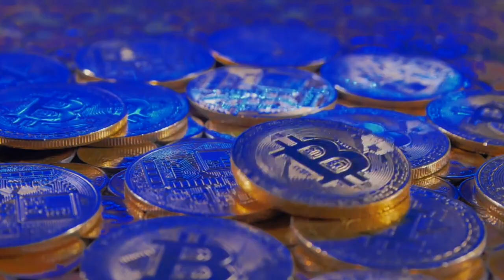CoinLotto com Sponsors New York's #1 Amateur MMA Organization, Aggressive Combat Championshis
Coming Soon the NEXT Aggressive Combat Championships - New York's Premieri Amateur MMA event lands mega sponsorship deal with CoinLotto - Sign up to enter to win the $1,000,000 FREE Jackpot and learn more about the gambling industry standard blockchain technology and tokens - CoinLotto Sponsors New York's #1 Amateur MMA Organization Aggressive Combat Championshis

MMA, New York NHB, New York MMA, Aggressive Combat, Aggressive Combat Championshis, Tom Kilkenny, Eugene Perez, Coin Lotto, Gambling, Crypto Lottery, Bitcoin Lotto